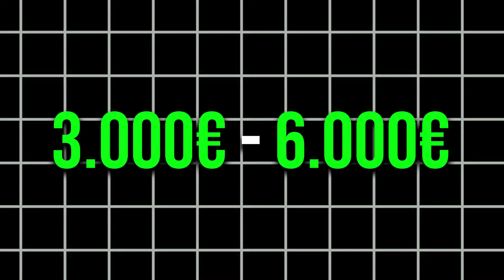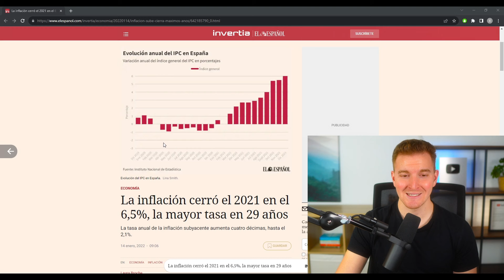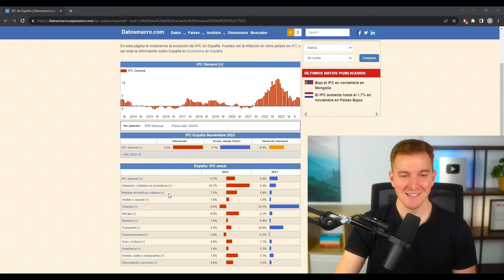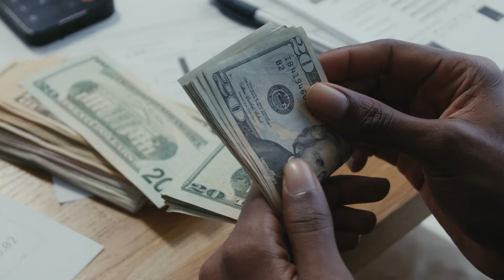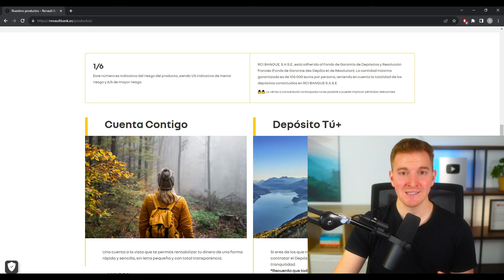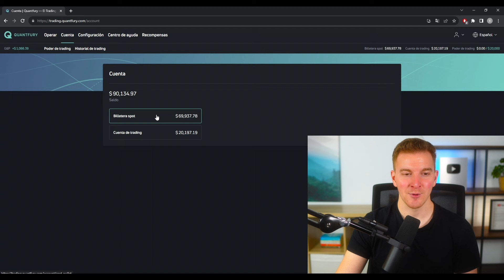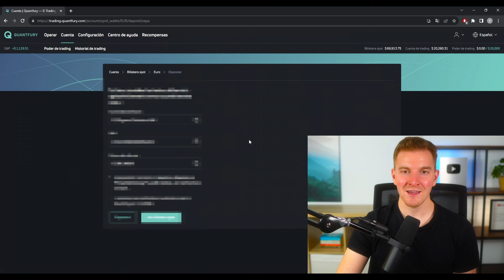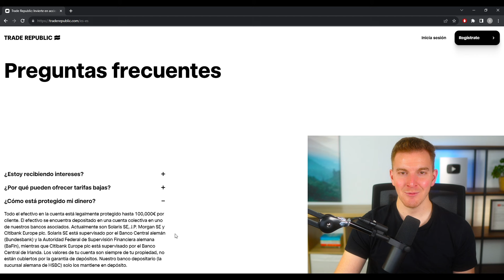Las 3 Mejores Cuentas de AHORRO en 2025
Estas son las Mejores Cuentas para AHORRAR de Forma SEGURA ✅